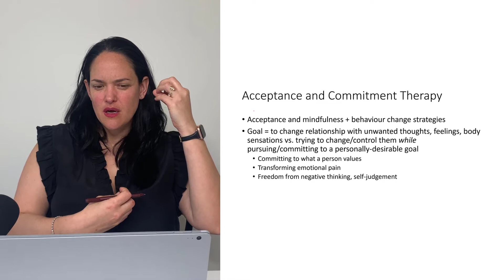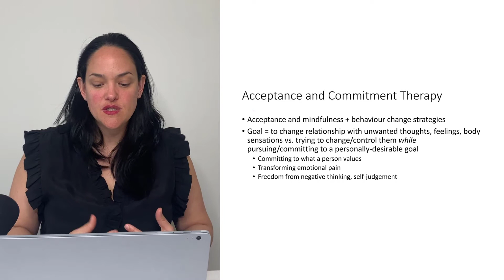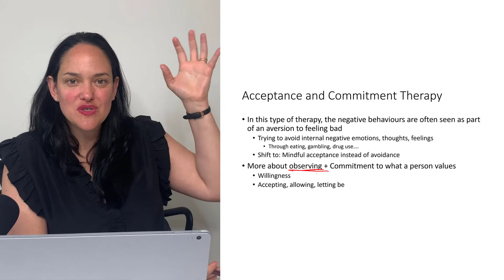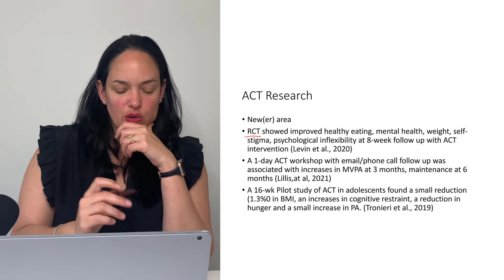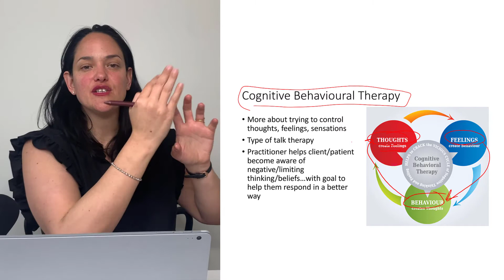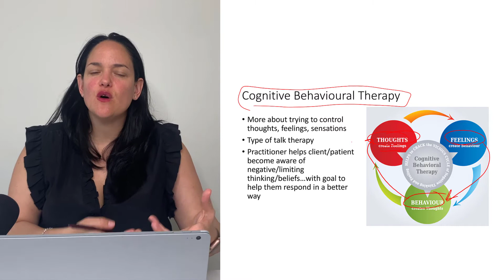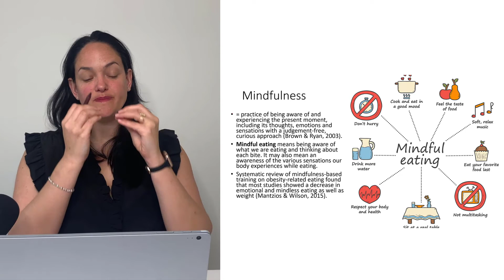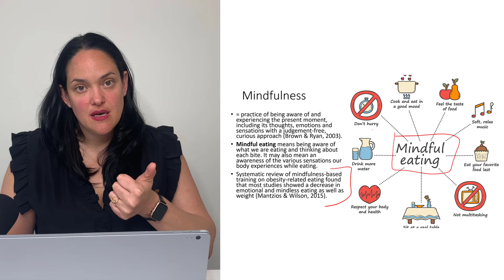Acceptance and Committment Therapy and Cognitive Behavioural Therapy for Obesity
Cognitive behavioural therapy and acceptance and commitment therapy can both be used alongside other treatment options for obesity. these psychological strategies can help individuals with obesity manage the psychological factors that promote obesity and compromise its management.